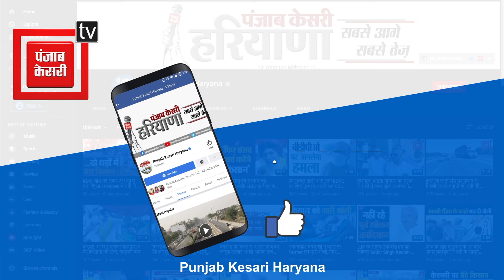Gurugram के कार्यकर्ता सम्मेलन में Hooda का दावा, 2024 में बनने जा रही Congress सरकार